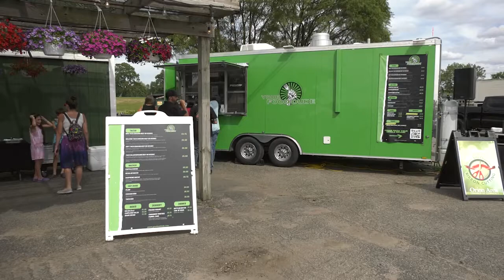ONTV News Break: Your Food Dude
On Thursday, July 7, 2022, the Orion Area Chamber helped celebrate the official grand opening of Your Food Dude food truck with a ribbon-cutting ceremony at Harvest Time Farm Market.